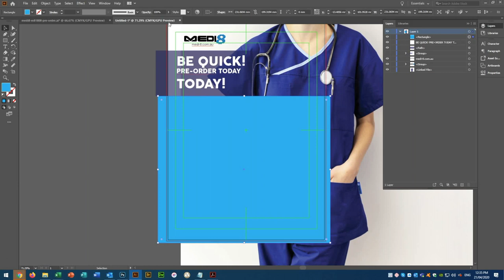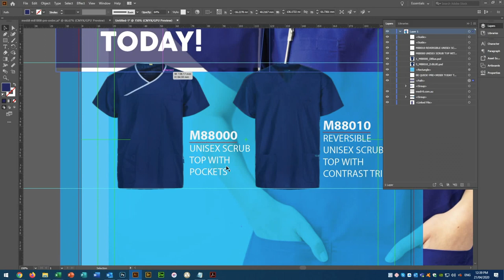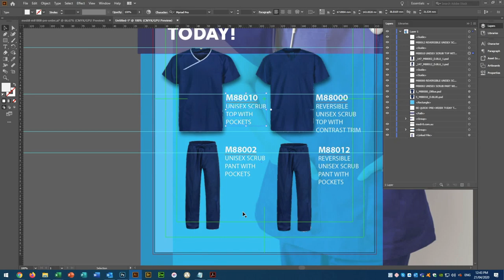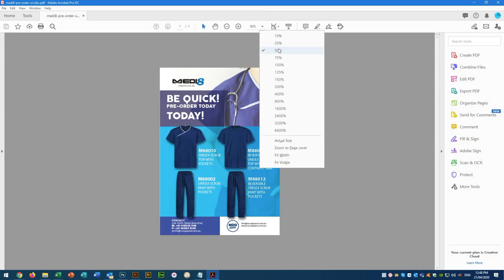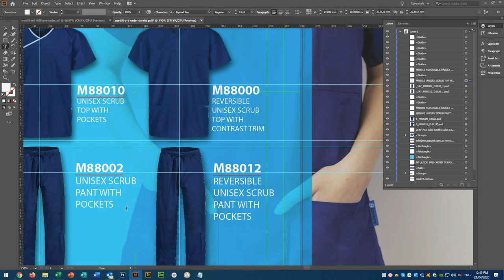Illustrator Tutorial: Quick Edit Creating a Flyer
Quick edit video taking you through steps to provide a flyer in Illustrator.

! ADOBE SUBSCRIPTIONS !

! FOLLOW ME !